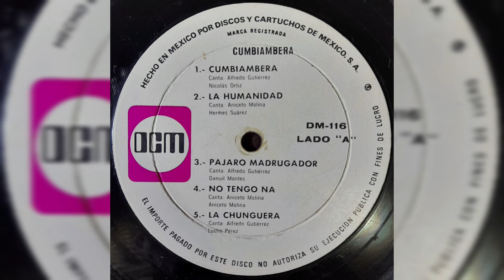💖Aniceto Molina - La Toalla (Vinyl LP)💖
Artista, Aniceto Molina
Álbum, Alfredo Gutiérrez y Aniceto Molina
19??, DISCOS Y CARTUCHOS DE MÉXICO S.A.

Compositor, Aniceto Molina

𝒜𝓉ℯ𝓃𝓉𝒶𝓂ℯ𝓃𝓉ℯ, 𝒵.𝒢.𝒫.